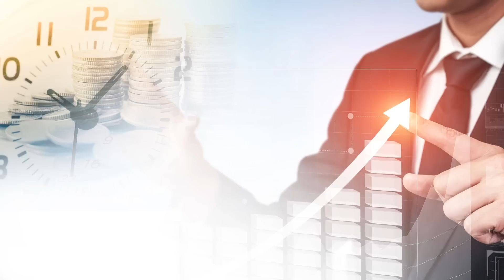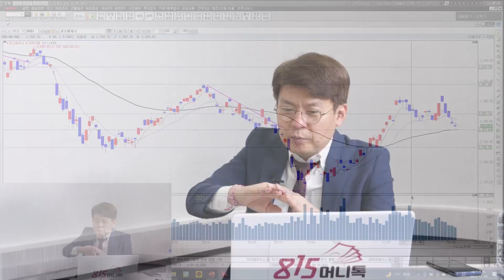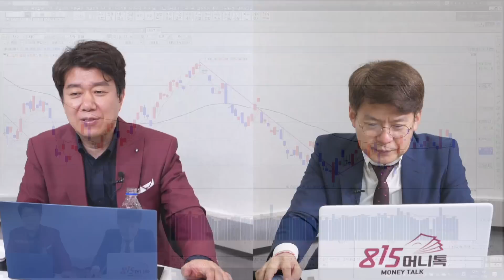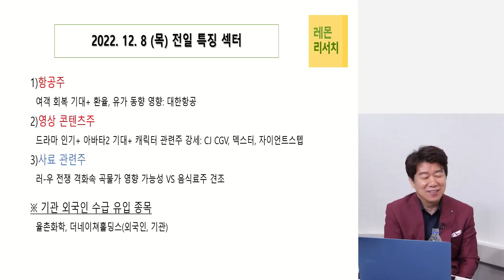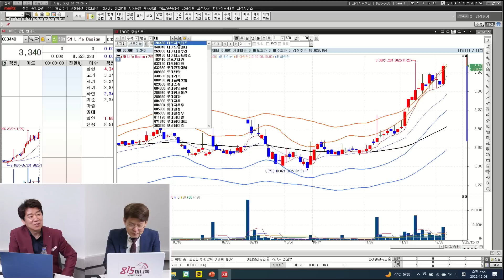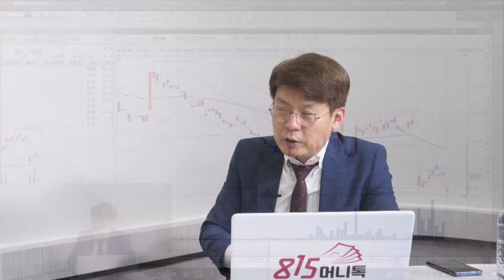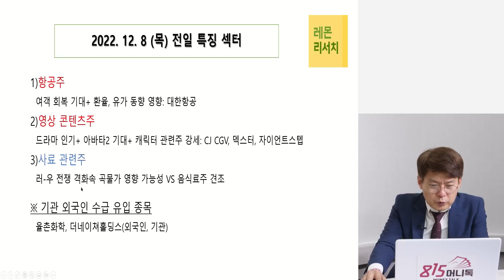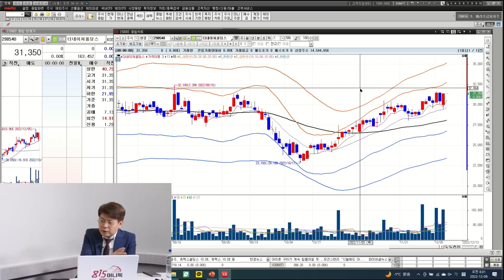네 마녀의 날 관심 가질 종목은 "이 것" 입니다 / 경기 침체에 대한 시장의 불안감 / 위메이드 어떻게 하나! (항공주,영상콘텐츠주) 김민수 대표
815머니톡과 함께하는 금융,투자 스터디
815캠퍼스의 22년도 마지막 모집이 시작됩니다.

1.김정수저자의 종목선정 무작정따라하기

2.전업투자자 김영옥과 함께하는 실전투자스터디

0:00 레몬리서치 김민수 대표(12월 8일 장시작전 편집 영상입니다.)

0:30 어제 미국 시장은 어땠는가?

5:17 한국 시장 어떤 흐름이라고 봐야할까?

9:58 네마녀의 날 오늘 관심가질 종목은?

13:20 영상 콘텐츠주 긍정적으로 봐도 될까?

18:13 위메이드 사태 어떻게 봐야할까?

항공주, 영상콘텐츠주, 사료관련주, 음식료주, 위메이드, 경기침체,네마녀의 날